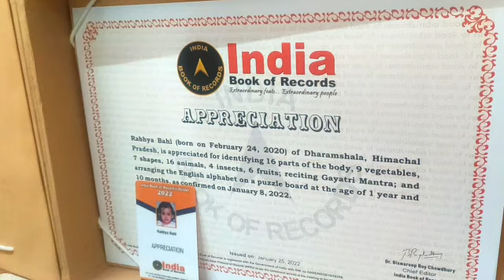2 साल से कम की बेटी बोलती है पूरा गायत्री मंत्र, इंडिया बुक ऑफ़ रिकार्ड्स में नाम दर्ज़